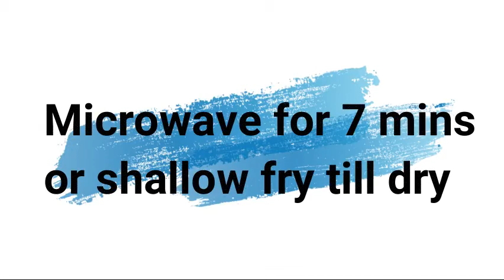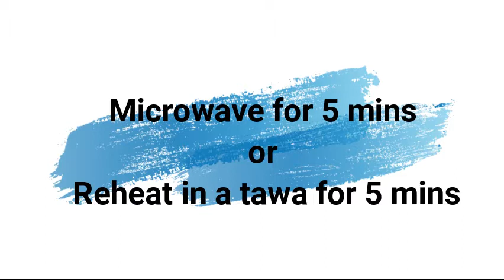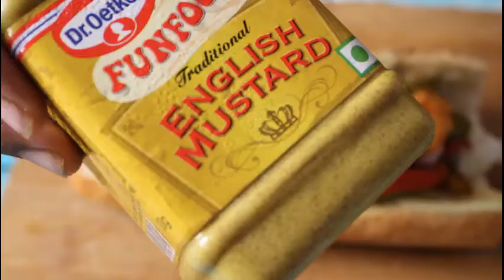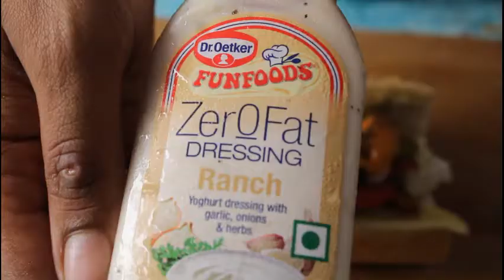Panner Tikka Subway Sandwich || Subway at Home